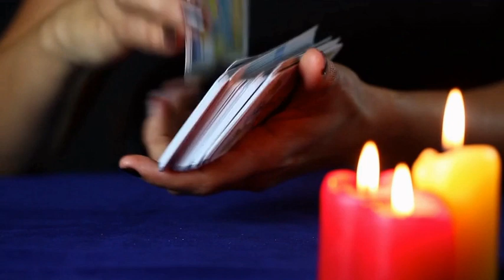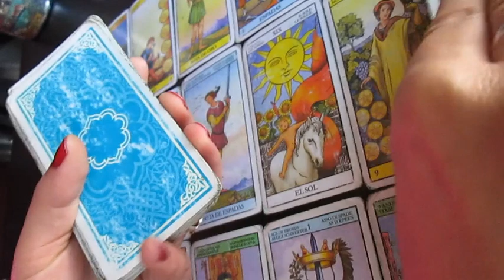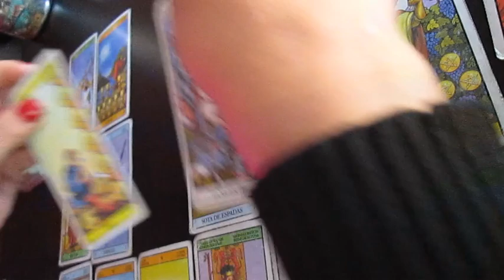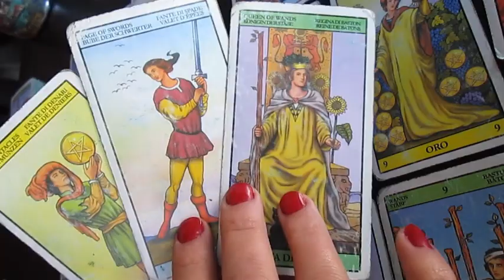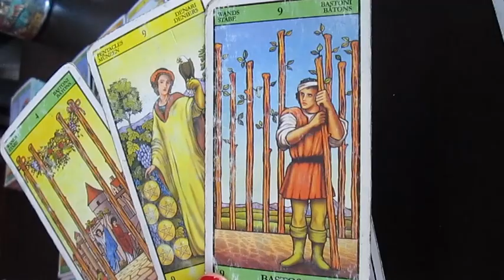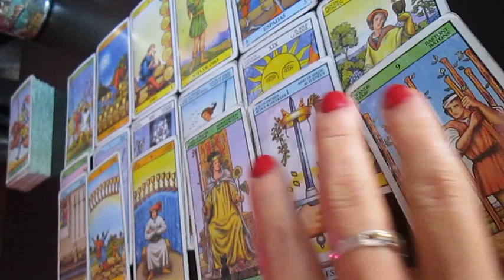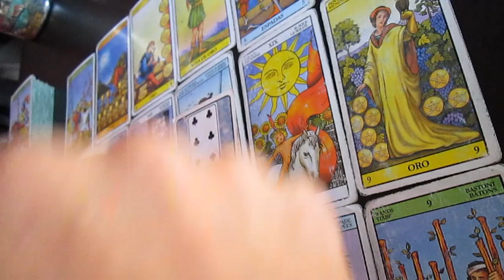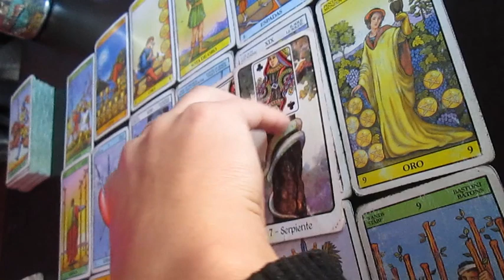🔮LIBRA TAROT AGOSTO🔮ATENCION! FUERTE MENSAJE🔮 NO DEJES QUE TU MENTE TE DOMINE🔮